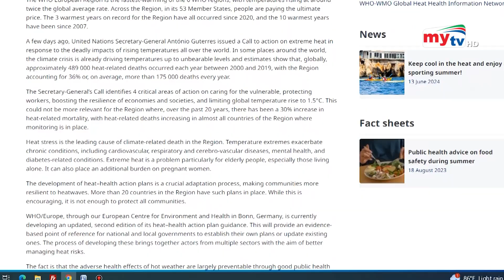ইউরোপে প্রচণ্ড গরমে বছরে পৌনে দুই লাখ মানুষের মৃ' ত্যু | Mytv News